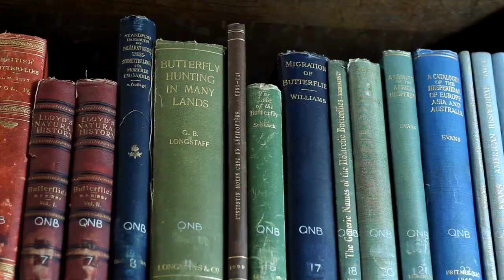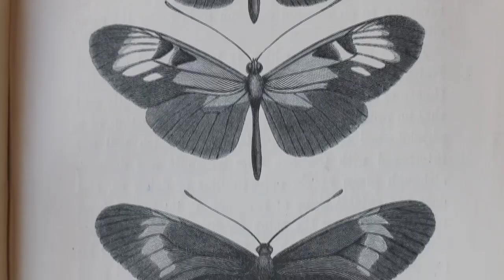The History and Variety of Heliconius Butterflies